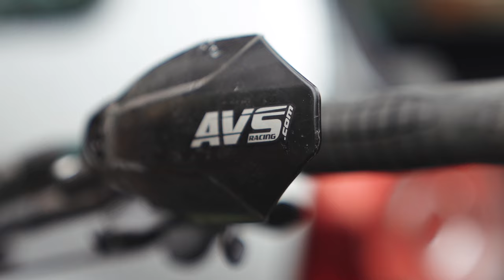Nach Verletzung wieder Rad fahren | Meine Tipps | Erste Fahrt nach Mittelhandfraktur | Jonas Heidl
Jeden Sonntag 19:00 Uhr neues Video!

Have fun!

Check out the others:
Nico: @nico__bst
Manu: @gimlionbike
Objektiv: SONY FE 24-70mm F2.8 G-Master
Drohne:  DJI Mavic Pro
Gimbal: DJI Ronin S
Speicherkarte: Sony Tough 64GB R300 mb/s - W299 mb/s
Schnittprogramm:  Adobe Premiere CC 2021